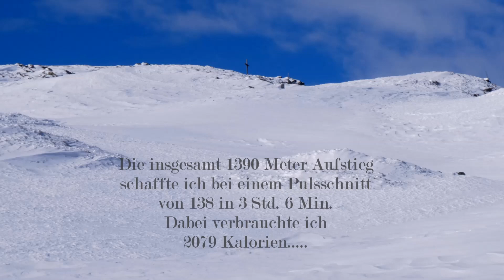Schitour Hühnerkogel bei Pusterwald 14.Feber 2024